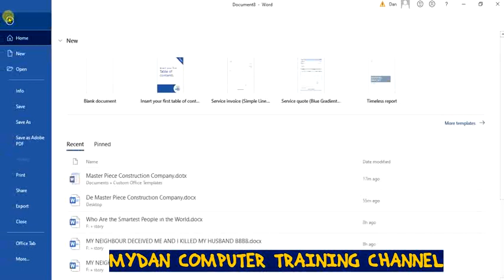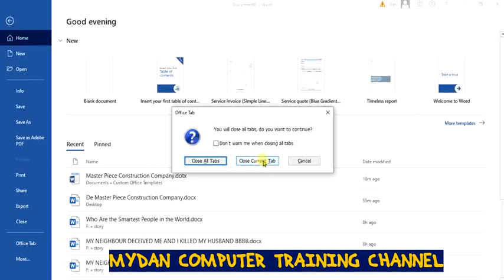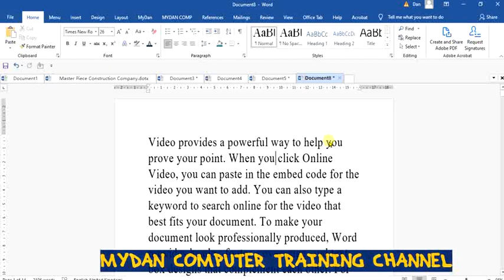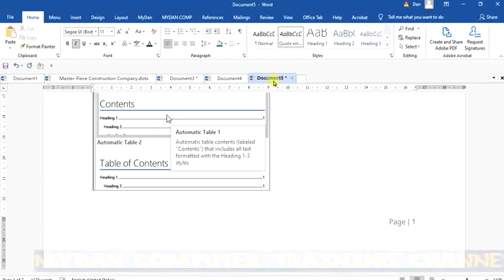6 DIFFERENT WAYS TO CLOSE A WORD DOCUMENT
CLOSING A DOCUMENT OR (6 DIFFERENT WAYS TO CLOSE A WORD DOCUMENT)
You can close your Word document by clicking the FILE tab and then selecting the Close option. Word will prompt to save the file if it has not been saved before. Steps To close a document

. Select the FILE tab. The Backstage view is displayed.
Select the Close command. The document closes. If a message box may open asking if you want to save changes. Select Yes if you want to save changes; No if you do not want to save changes.
SHORTCUT KEYS: Alt + F4; Alt + Spacebar + C; Alt + F + C; Alt + F + X;